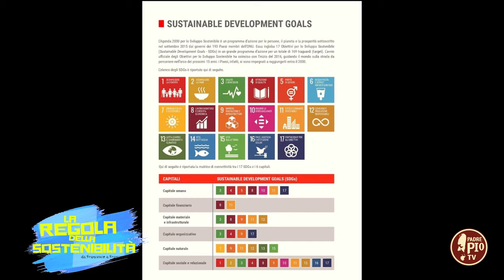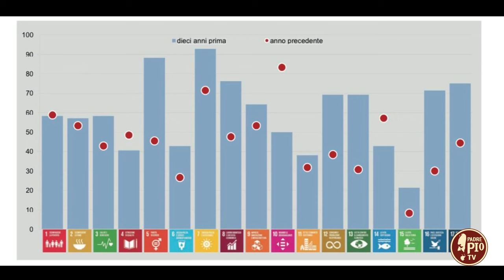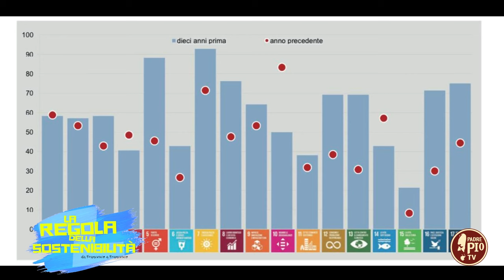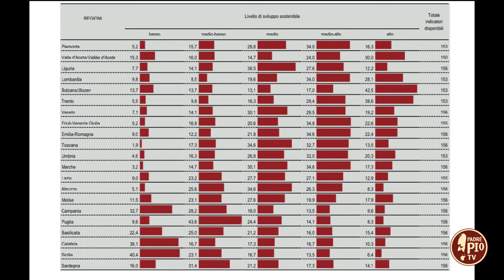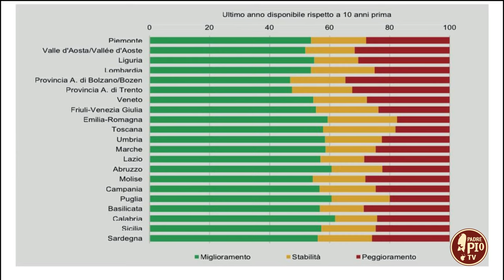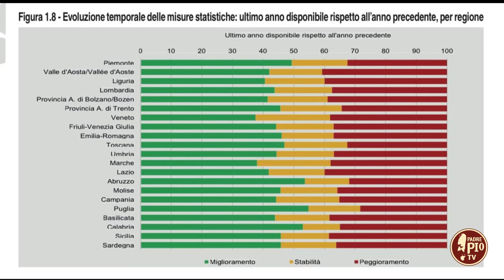Prof. Francesco Lenoci: Stato dell'arte dei 17 SDGs (30 Settembre 2024)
Il prof. Lenoci dell’Università Cattolica Sacro Cuore di Milano approfondisce il primo punto dell’Agenda Onu 2030